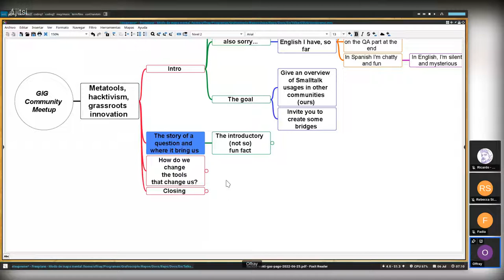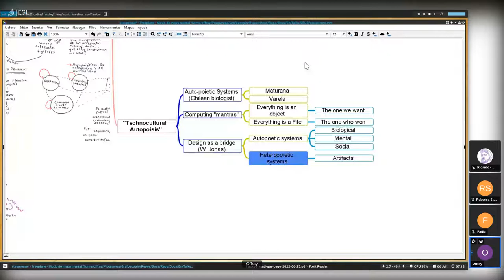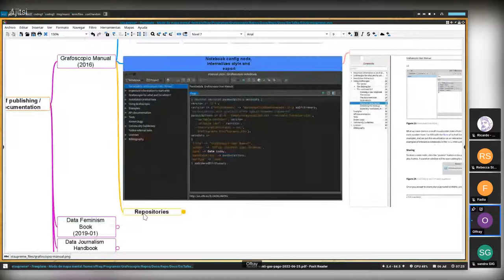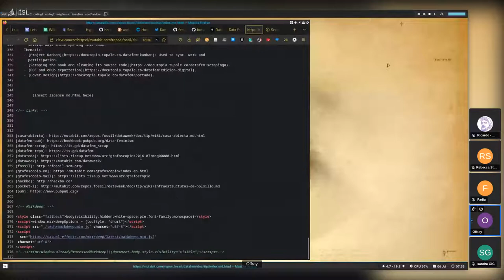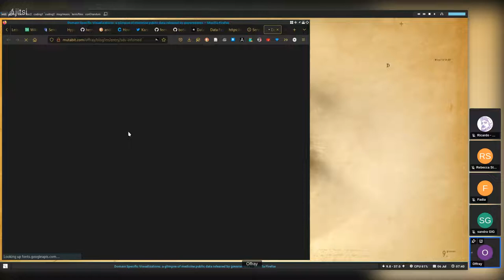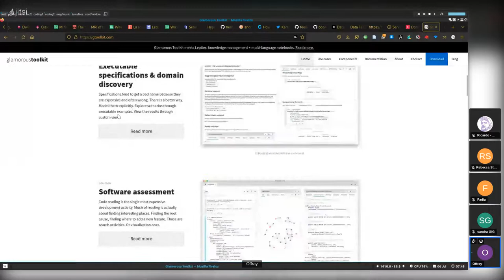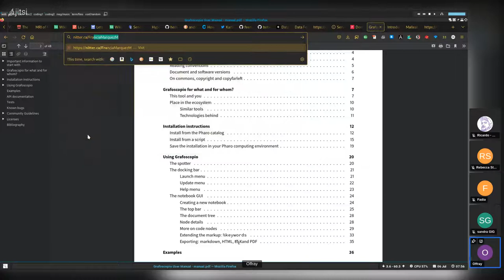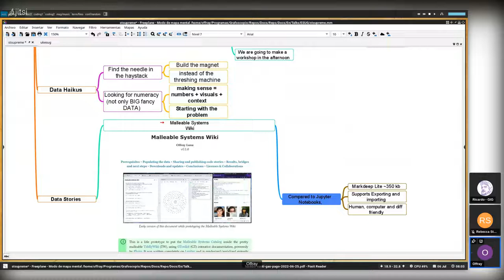GIG Community Meetup #1 - Offray Vladimir Luna and his Open Publication Process and Tools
This talk showcases the work done, from 2010 to today, approaching the research question of “How can we change the digital tools that change us?”. It will show how we, in the local community, explored the reciprocal modification between digital tools and communities, via curating, interconnecting and developing a set of “pocket infrastructures” and community practices around them and how to use/modify the Grafoscopio meta-tool to document, define and describe digital tools (including Grafoscopio itself) and their workflows. Also, it will show the prototypes we build in the previous exploration to amplify civic voices and grassroots agency including performative writing and (re)publishing, agile data storytelling and visualization, data feminism, civic hacktivism, reproducible research, making “Big Data” approachable, hypertextual resilient community and interpersonal memory and presences, among other topics.

Links:
Grafoscopio: